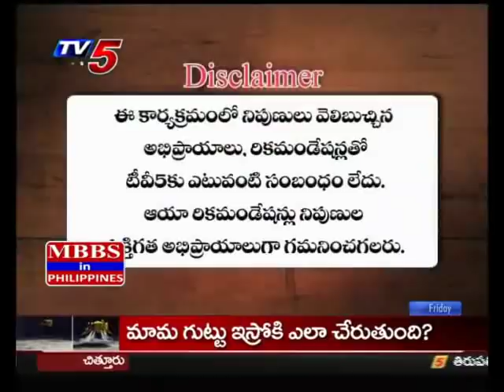6th September 2019 TV5 News Smart Investor